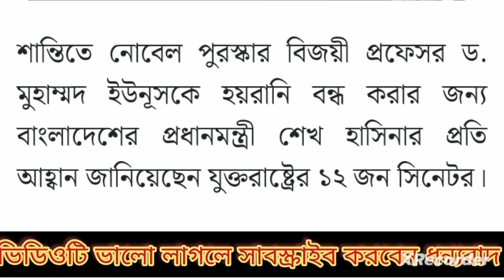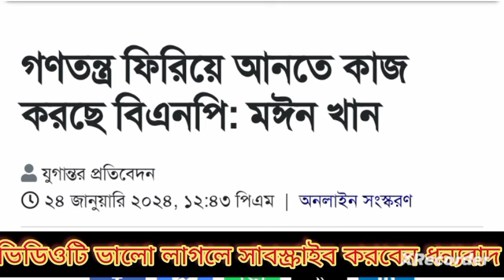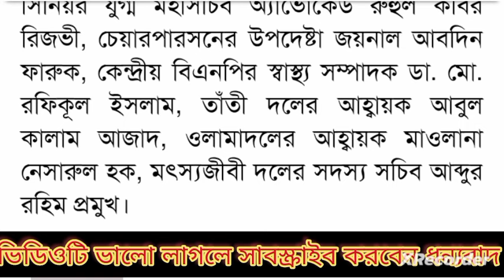Ajker Bangla khobor 24 Jan 2024 || Bangladesh Letest News || Somoy Sangbad News || Bangla News Today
Bangladesh Letest News
BD Election 2024 Latest News
Jamuna Tv Bulletin
পদত্যাগের ঘোষণা, রাতেই জরুরি ভিত্তিতে তত্ত্বাবধায়ক সরকার।
caretaker government
BD politics news
BD election news
BNP news
অবশেষে নির্বাচনের বাস্তব চিত্র তুলে ধরলো আল
 জাজিরা
pinakibhattacharya আমেরিকার ইউ টার্ন
দ্বাদশ জাতীয়  নির্বাচন ২০২৪
bbc news বিবিসি নিউজ
আওয়ামী লীগের খবর
বিএনপির খবর
জাতীয় পার্টির খবর
জামায়াতে ইসলামীর খবর
খালেদা জিয়ার মুক্তির খবর

 নির্বাচনের ফলাফল নিয়ে নাখোশ জিএম কাদের
 দ্বাদশ জাতীয় সংসদ নির্বাচন, ভোট
নির্বাচন বাংলাদেশের নির্বাচন নিয়ে কী বলছে আন্তর্জাতিক
নির্বাচন নিউজ আপডেট
বাংলাদেশ নির্বাচন কমিশন আপডেট নিউজ
নির্বাচন আপডেট
নির্বাচন কমিশন আপডেট
নির্বাচনের আপডেট খবর
আজকের নির্বাচনের খবর
নির্বাচন নিউজ
up nirbachon update news
আগামীকাল নির্বাচন
নির্বাচনের নিউজ
আজকের নির্বাচনের খবর শুনতে চাই
টপ নিউজ
নির্বাচনী নিউজ
আজকের নির্বাচন ফলাফল
ফেসবুক আপডেট নিউজ
নির্বাচনের খবর আজকের
জাতীয় নির্বাচনের খবর
নির্বাচন লাইভ
নির্বাচন সংবাদ
সর্বশেষ নির্বাচন
সরাসরি নিউজ
আজ নির্বাচন
 সংবাদমাধ্যম নির্বাচন বর্জন করে জনগণ প্রমাণ করেছে তারা আ.লীগ সরকারকে আর চায় না’
আমাদের ভয় ছিল ভোটে এনে কুরবানি দেওয়া হয় কিনা: জিএম কাদের বাংলাদেশে নির্বাচন ঘিরে জাতিসংঘের উদ্বেগ
এইমাত্র পাওয়া Bangla news
Bangladesh latest news today
Bangla news
bd election news live
election news bangladesh
election bd
election news bd
next bd election
বাংলাদেশের ইলেকশন
bangladeshi nirvachan khabar
bangladesh election news today
bd election commissioner